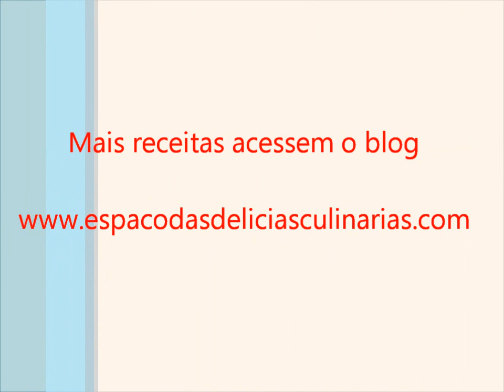Iogurte caseiro de morango, Espaço das delícias culinárias